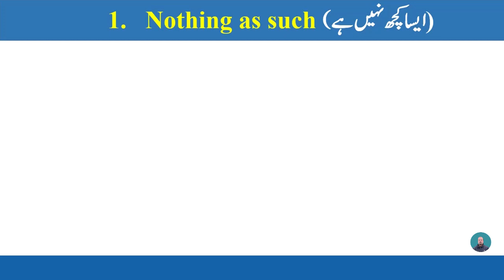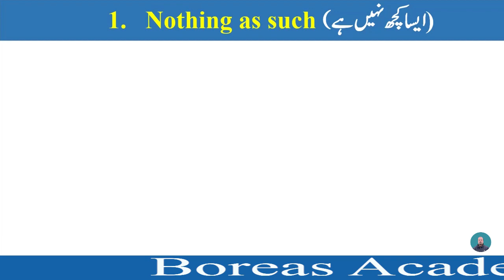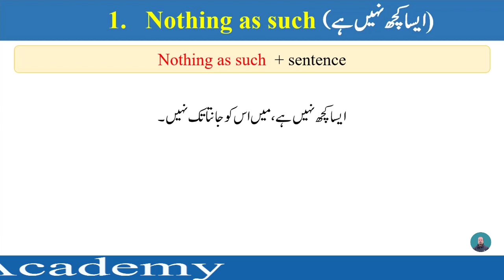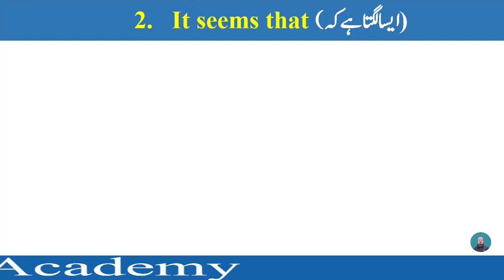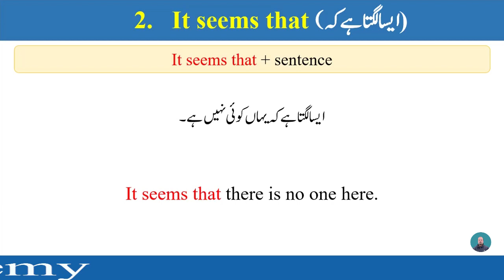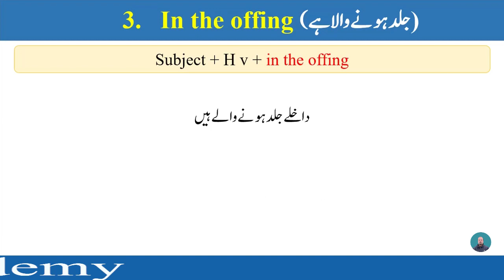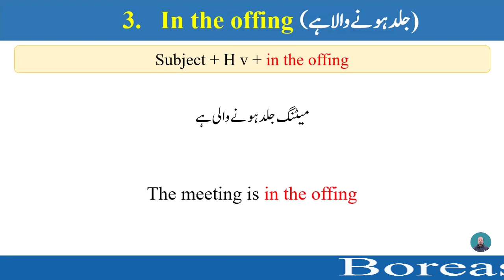Advanced English structure | English structure for spoken English | important English structure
Dear viewers, English structures play an important role in the English language, it makes English speaking very easy. In this lecture, you will learn  3 important English structures.

If you want to learn English grammar like tenses, modals, active and passive voices, direct and indirect narration, etc. All lectures are available on this channel. keep in your mind, that the more you speak more you learn.

KEEP PRACTICING...

Our English course provides:-
 • English Grammar

 Grammar Section includes:
• Time & Tense
• Narration
• Question Tag
• Parts of speech
              o Noun
              o Article
              o Pronoun
              o Adjective
              o Verb
              o Adverb
              o Conjunction
              o Preposition
              o Interjection
• Conditional sentences
• Causative verbs
• Advanced English structures
.  English phrases
YOU CAN SEARCH MY VIDEOS BY:-